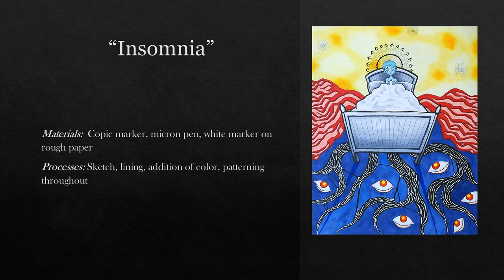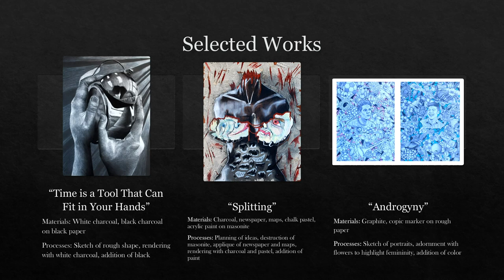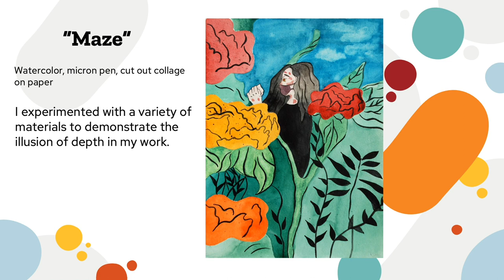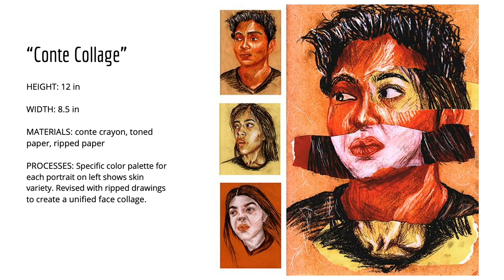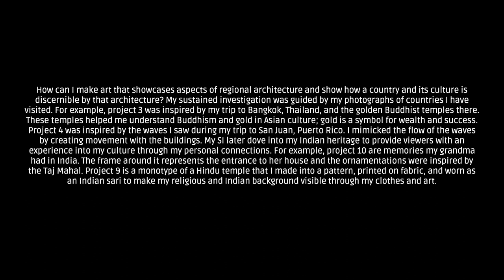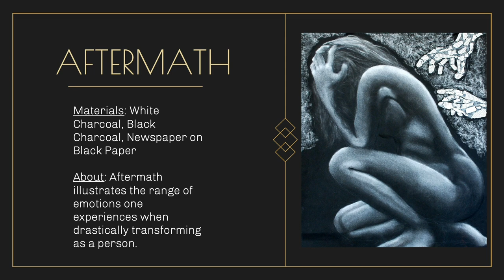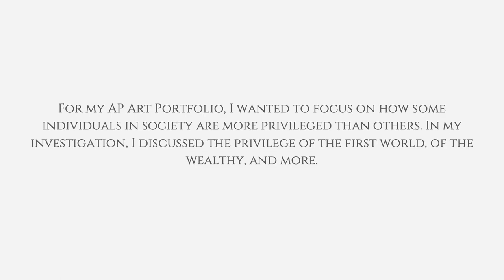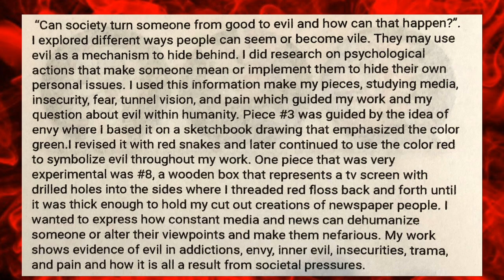MOHS AP Art & Design Portfolio Exhibition 2020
Congratulations to this talented and motivated group of students who, despite a new AP curriculum, limited supplies and a pandemic, created meaningful work and submitted to the College Board.

I am so proud of each and every artist!
-Mrs. Phares